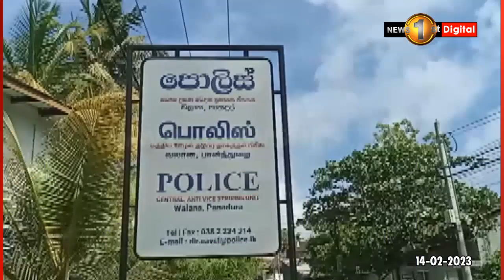රු ලක්ෂ 50කට විකුණන්න හැදු ඇත් දළ යුගළක් සමග සැකකරුවෙක් අත්අඩංගුවට